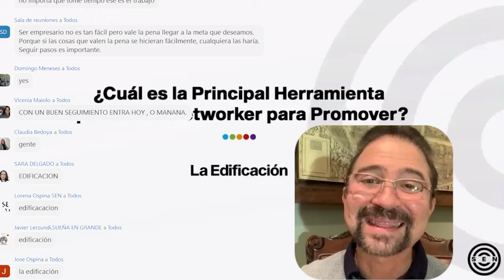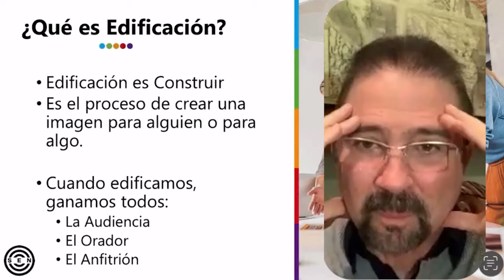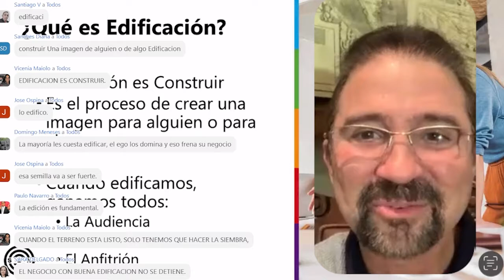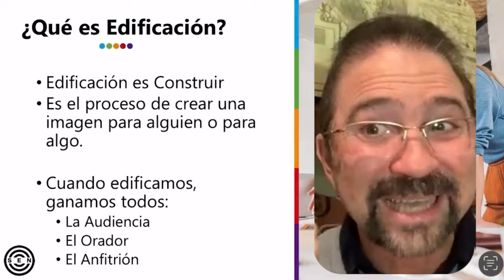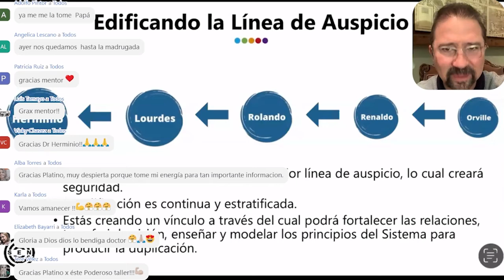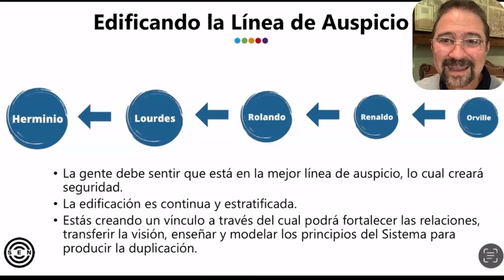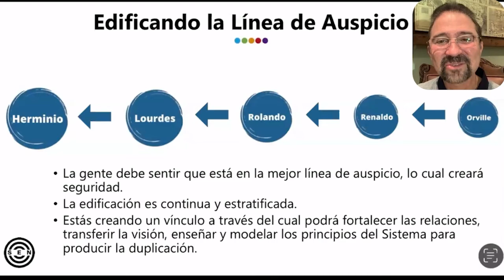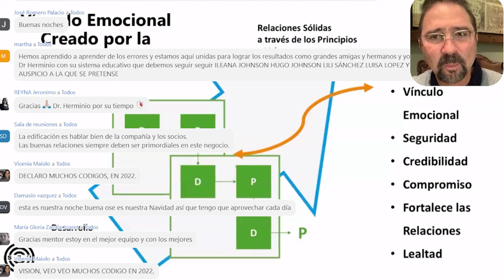Estrategia 2022 - La Edificación - Parte 13